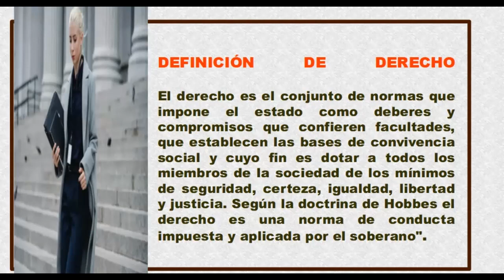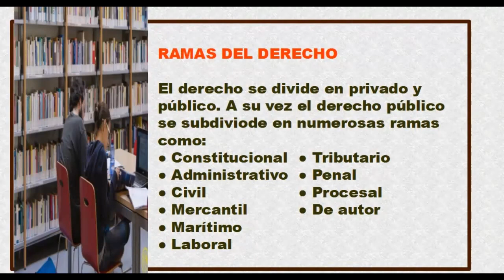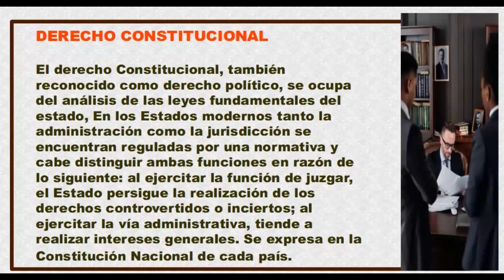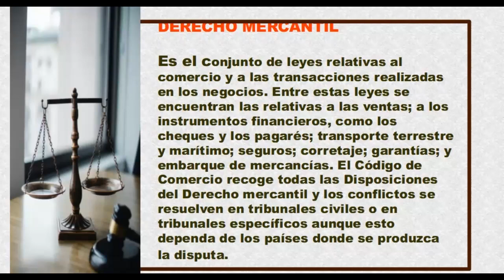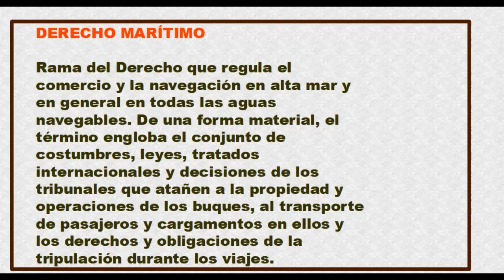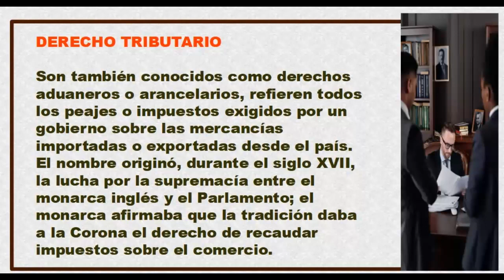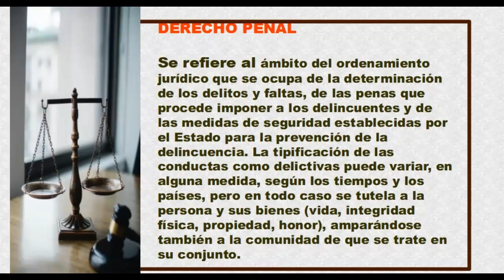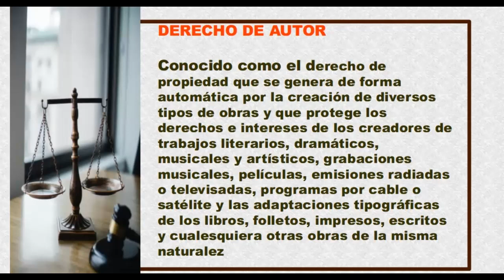Ramas del derecho ‐ Hecho con Clipchamp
En este video de hoy, definiremos el concepto de qué es derecho, las cuatro normas jurídicas y las 10 principales ramas del derecho en sus diversos campos del conocimiento. Visítanos en: